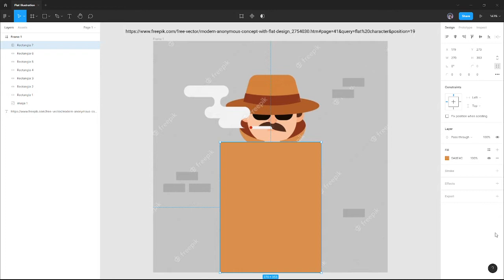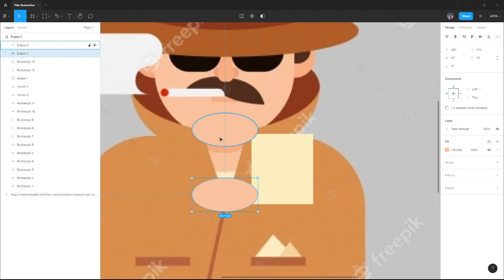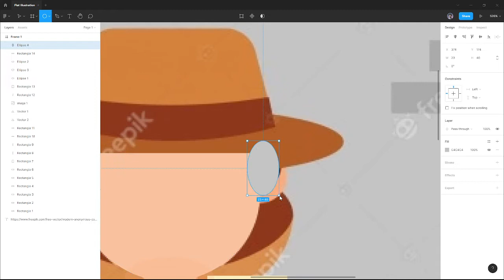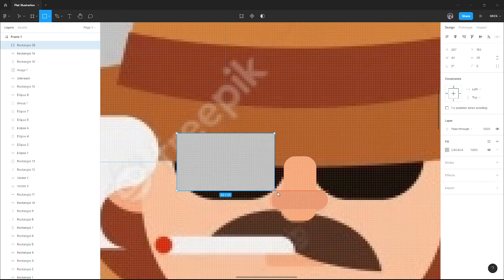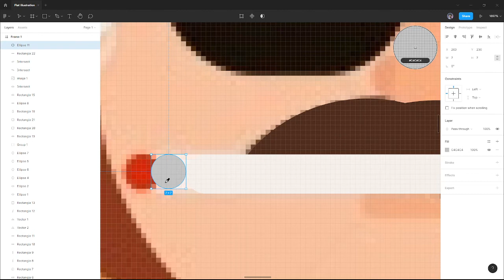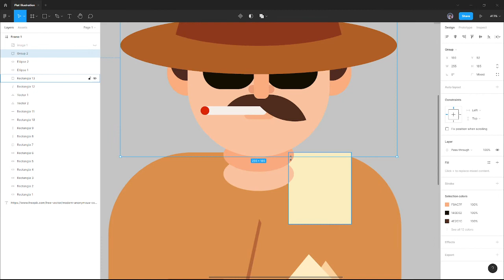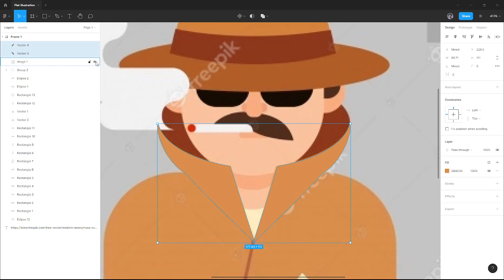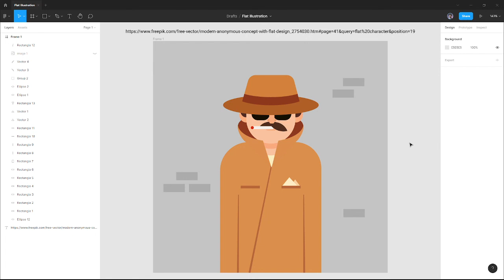Remake Flat Illustration with Figma from Freepik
Remake Flat Mafia Characterfrom Freepik